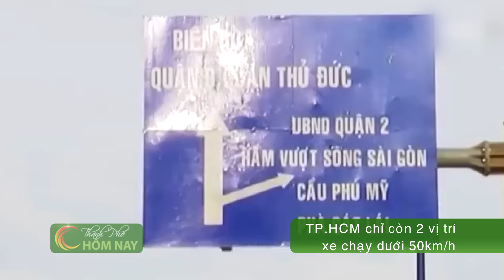[Chuyện SÀI GÒN] Khai trương trung tâm thương mại Takashimaya - TPHCM